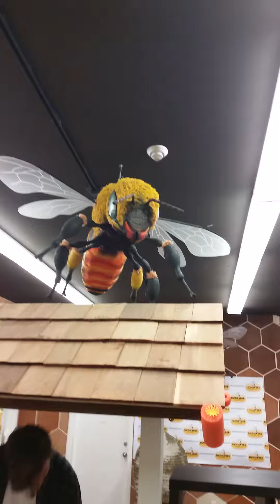THE HONEY BEE CENTER OF VANCOUVER 2018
This is a cool place to eat guys